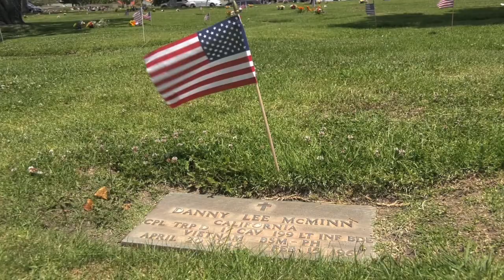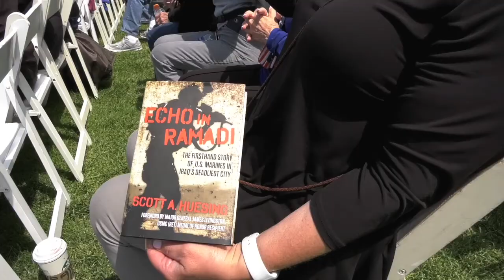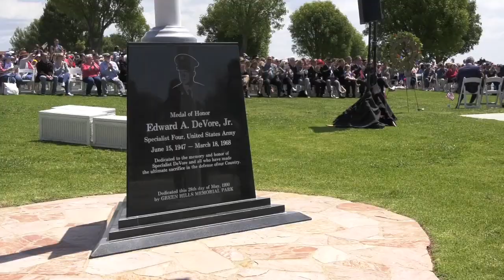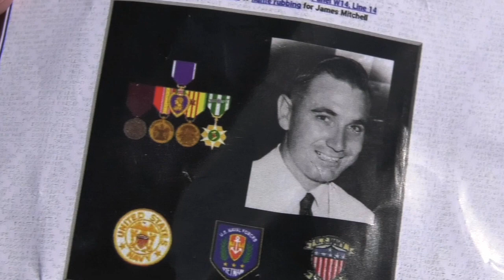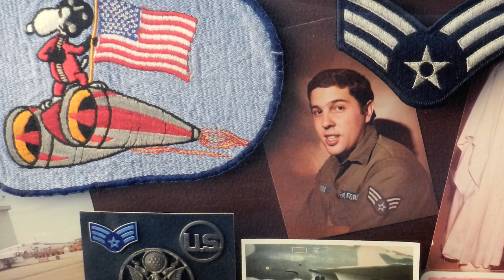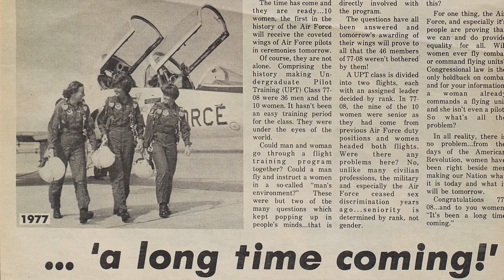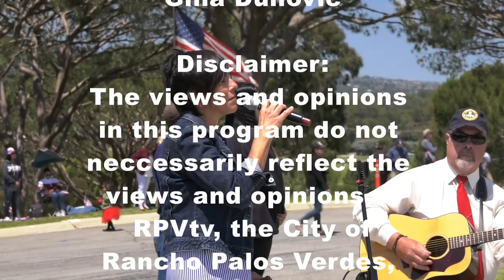34th Annual Green Hills Memorial Day Observance on RPVtv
RPVtv's Around The Peninsula host Liz Brown Swanson shares the patriotic highlights from the 34th Annual Memorial Day observance held at Green Hills Park in Rancho Palos Verdes. Every year thousands of people including decorated war heroes, elected leaders attend the observance which is considered one of the largest and most elaborate Memorial Day Gatherings in the nation. Best selling author and Retired USMC Major Scott Huesing was the keynote speaker at the event which included a flyovers, paratroopers, a parade and music by the Palos Verdes Symphonic Band.